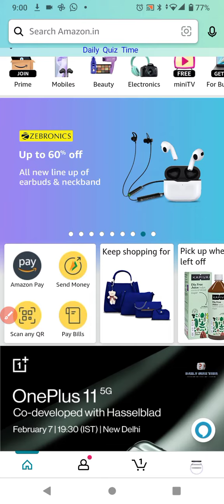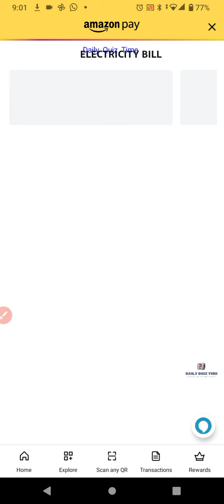Amazon TSSPDCl Quiz Answers Today|4 January 2023 | Daily Quiz Time